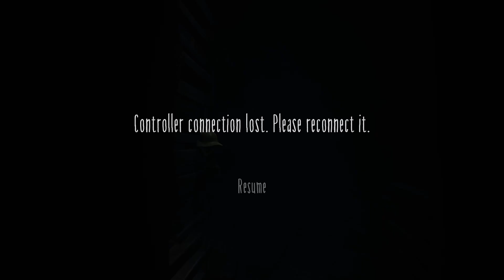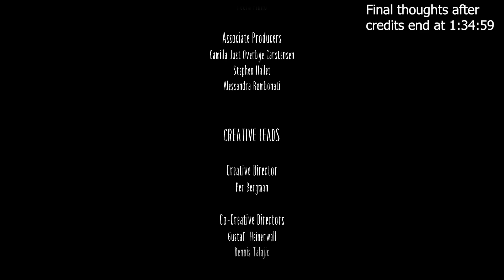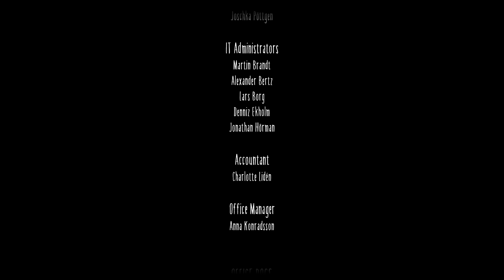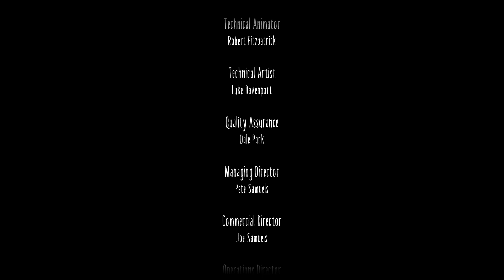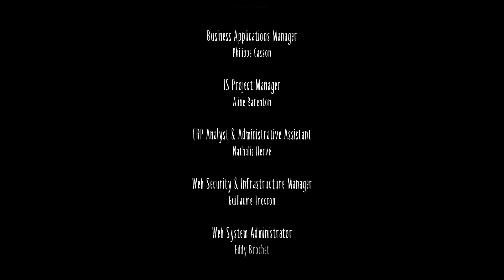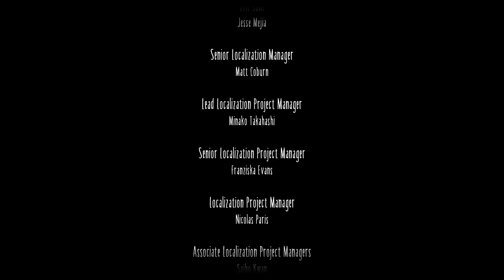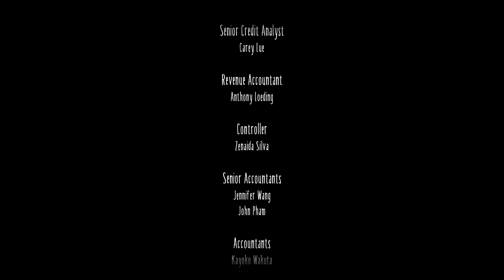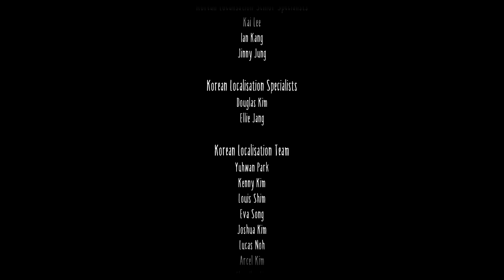Some Shyamalan-level Twists Ensue || Little Nightmares 2 || Finale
Howdy folks, I decided to just record until I beat the game so that's why this part is much longer than the previous, I will also be editing the entire series together into a single long video since I actually kept all the footage this time.
There is a "secret" ending to the game if you collect all glitches but it's more of an easter egg than anything so I didn't think it was important to include